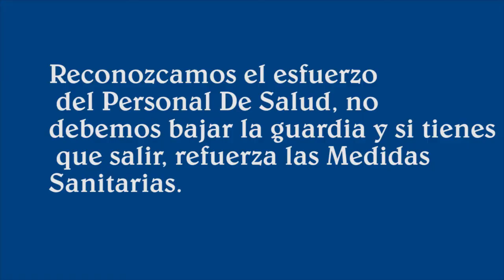Noticiero 12 07 21